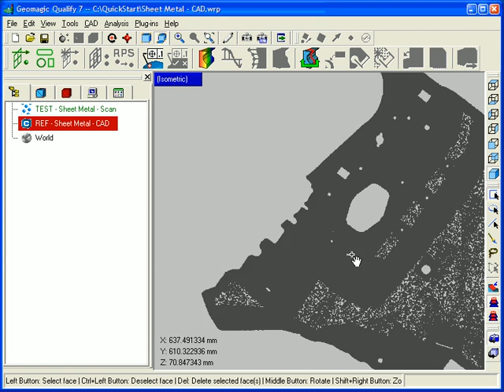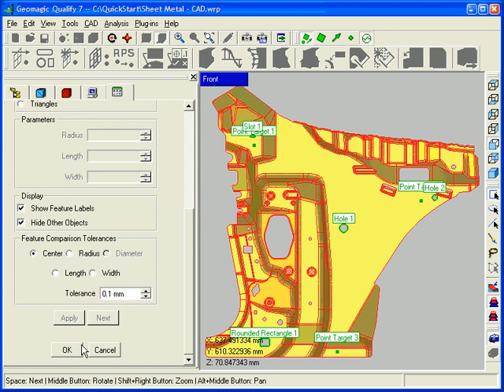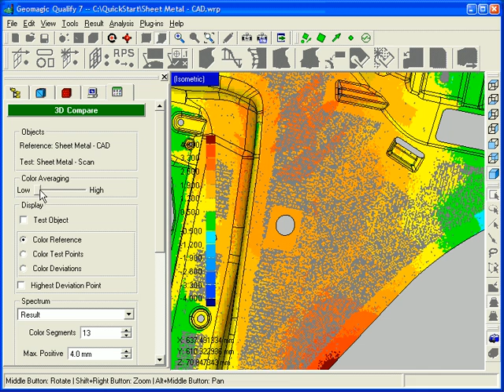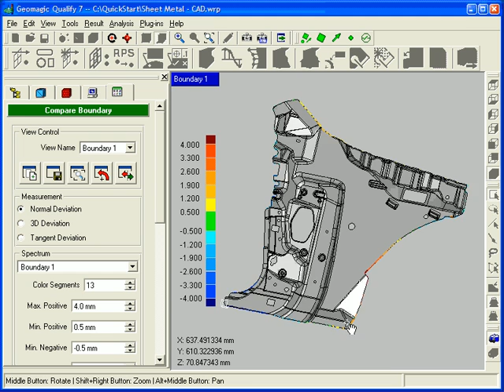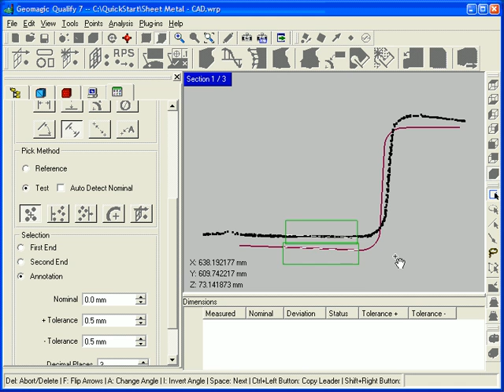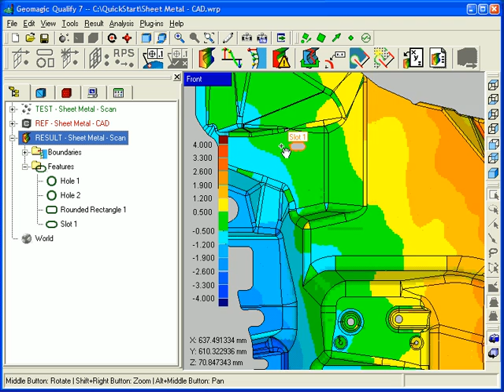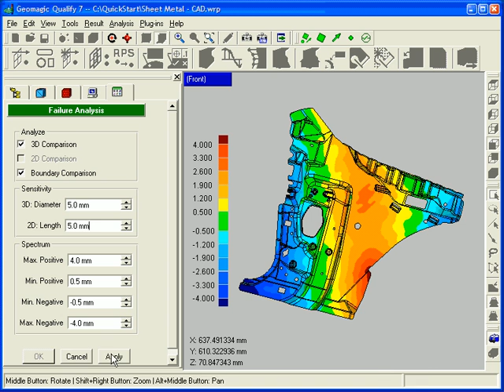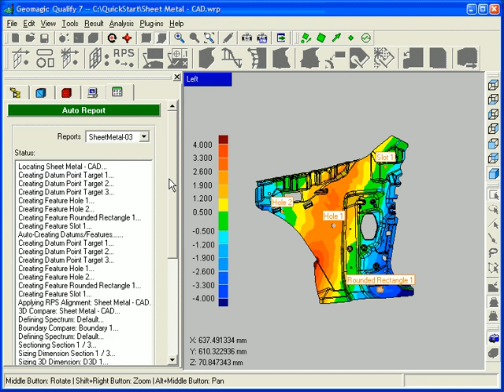Geomagic逆向工程Qualify 7.0视频教程之钣金件检查实例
Geomagic逆向工程Qualify 7.0视频教程之钣金件检查实例:Geomagic_Qualify_7.0_Sheet_Metal_Part_Inspection_demo.avi
通过avi详细介绍逆向的检查操作，更多精彩，欢迎访问无维网（